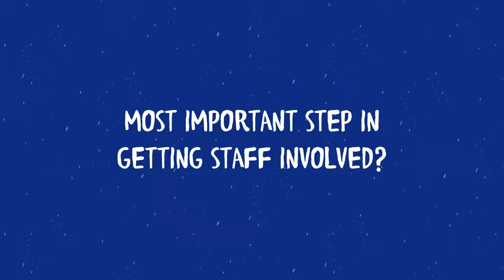Getting Your Whole School on Board with Recycling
In this video, real Recycle Rally leaders share how they secured buy-in from their schools’ administrators, teachers, staff and parents and overcame pushback.